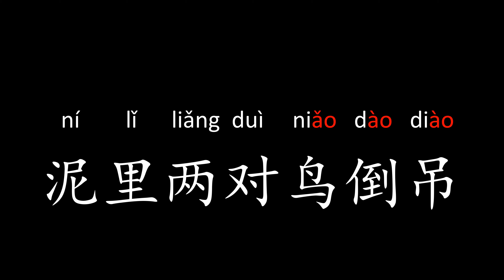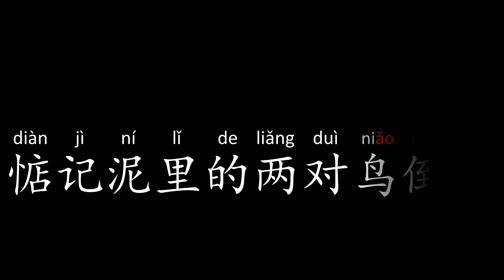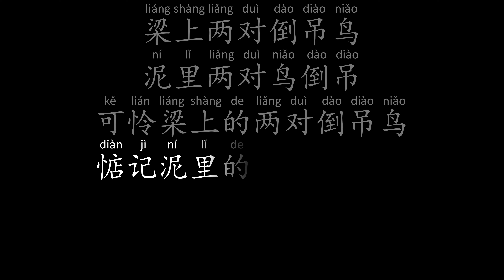Learn Pinyin with tongue twister用绕口令学习拼音-ao